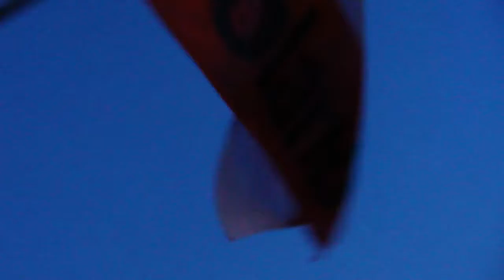The Offspring - Why Don't You Get a Job @ Sziget Festival 2009